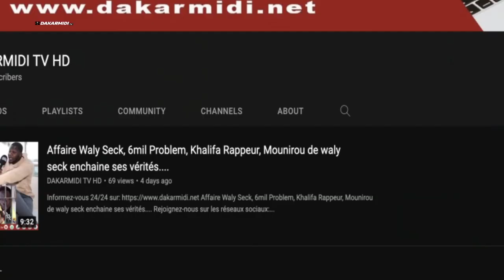Convention: la Lonase s'engage à accompagner la fédération de basket à hauteur de 70 millions